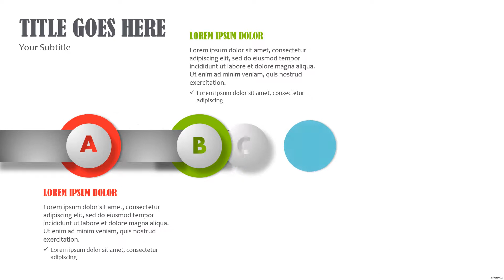Free PowerPoint Slide #13500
SageFox PowerPoint: Choose from over 18,000 Free PowerPoint Templates & Slides, with new content

added daily. All SageFox PowerPoint and images are free to use, with NO FEES or registration

required. Feel free to use for school, business or personal use. SageFox Free PowerPoint Templates

are not to be sold or redistributed in any form.